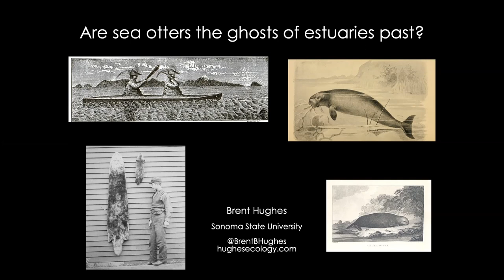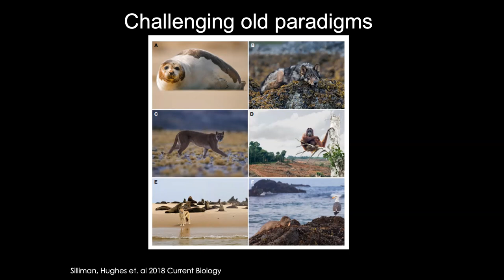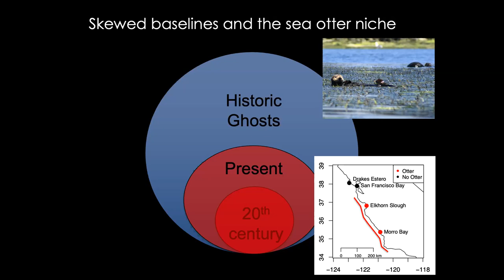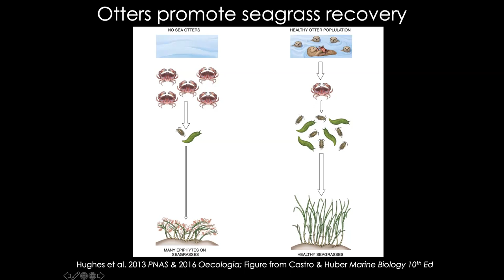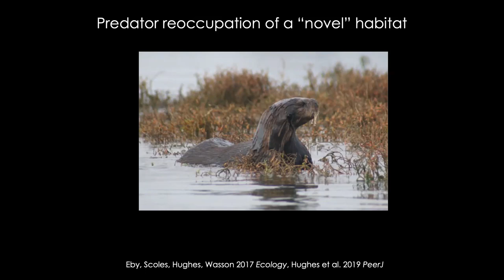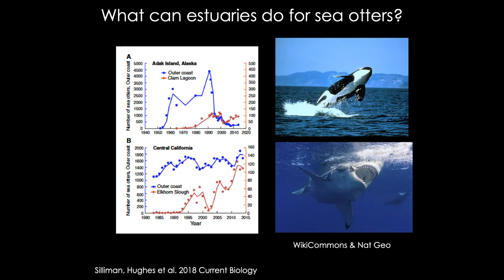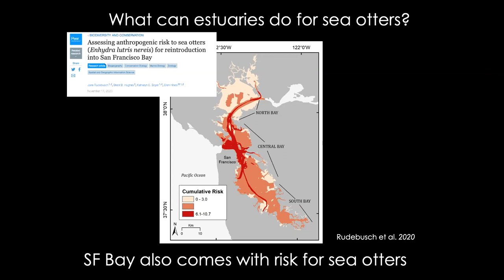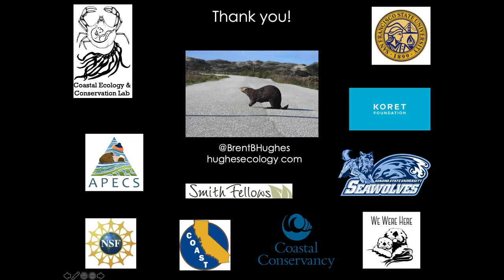Sea Otter Conservation and Ecology in the 21st Century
American Cetacean Society, San Francisco Bay Chapter had the honor of hosting this enthralling presentation, "Sea Otter Conservation and Ecology in the 21st Century" by Dr. Brent Hughes, Assistant Professor of Marine Ecology and Conservation at Sonoma State University.

Having nearly been forced to extinction throughout much of their range in the 18th and 19th centuries, sea otters have made a remarkable comeback. Through their recovery, we are learning new things about their basic biology and ecology, which is forcing coastal scientists and managers to rethink the role of the sea otter in the 21st century. In this talk, Dr. Hughes discusses the recently discovered habitats of the Southern sea otter and how that relates to the ecology of nearshore ecosystems and their conservation moving forward.

About the Speaker:
Dr. Brent Hughes is an Assistant Professor of Marine Ecology and Conservation at Sonoma State University. Research in his lab seeks to determine the processes that affect the stability of coastal ecosystems. His research centers around coastal habitats – seagrass, salt marsh, and kelp (aka foundation species) – which provide valuable ecosystem services, yet are threatened by human activities. Currently, his research focuses on four themes: 1) the consequences of predator recovery on the functioning and stability of ecosystems, 2) the relative influence of climatic drivers and anthropogenic threats of coastal ecosystems, 3) the role of foundation species in structuring nearshore diversity and functioning and in turn the drivers maintaining foundation species stability, and 4) informing management and restoration on the processes that drive ecosystem resilience.

Dr. Hughes received his Ph.D. from the University of California Santa Cruz (2014). His post-doctoral experience includes David H. Smith Research Conservation Fellowship at Duke University (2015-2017), University of Washington Friday Harbor Labs Postdoctoral Fellowship (2018), and UC Santa Cruz (2015).

To learn more about the American Cetacean Society, San Francisco Bay Chapter, our programs, and our upcoming events, visit us